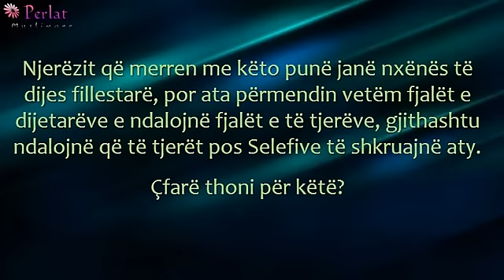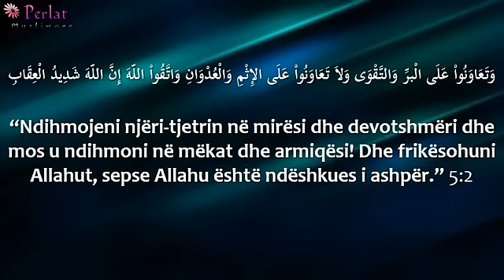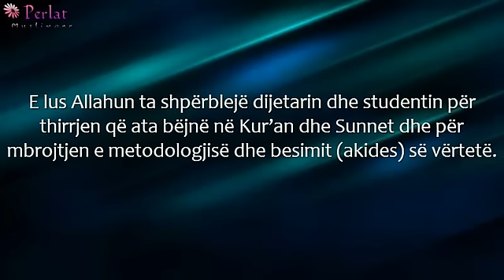Faqet e internetit të cilat citojnë vetëm dijetarët dhe përhapin akiden e saktë - el-Uasabi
Pyetje: Çfarë mendoni për përhapjen e forumeve dhe faqeve të internetit që përhapin metodologjinë Selefite dhe akiden e vërtetë. Ata postojnë mësimet-derset e dijetarëve të besueshëm dhe i mbrojnë ata?

Njerëzit që merren me këto punë janë nxënës të dijes fillestarë, por ata përmendin vetëm fjalët e dijetarëve e ndalojnë fjalët e të tjerëve, gjithashtu ndalojnë që të tjerët pos Selefive të shkruajnë aty. Çfarë thoni për këtë?

Përgjigje: Allahu i shpërbleftë ata me të mira. Kjo i përket bashkëpunimit në të mirë dhe në devotshmëri. Kjo është një vepër e mirë dhe e lus Allahun që t'i shpërblejë ata për këtë veprim.

Thirrja në fenë e Allahut është një nga format më të mira për tu afruar tek Allahu. Është obligim që e vërteta t'i rezistojë pasuesve të së kotës. Kjo është një mënyrë për të thirrur në të vërtetën, thirrje për në Kur'an dhe Sunnet, thirrje në besimin e Selefëve dhe në metodologjinë e vërtetë.